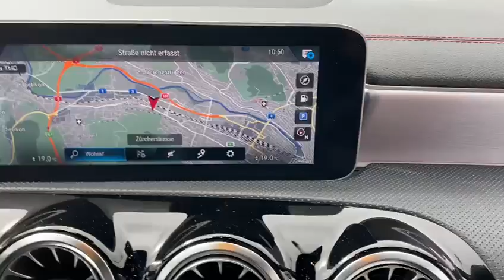Mercedes CLA 200 AMG Line DCT-Automat